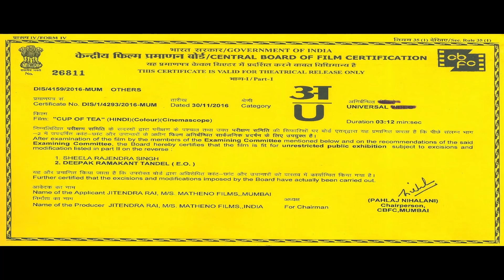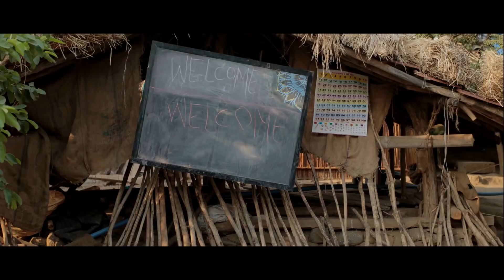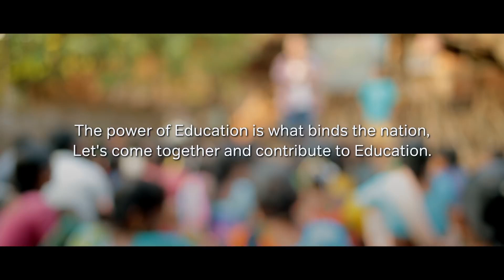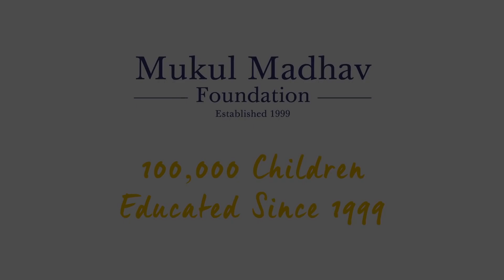Cup Of tea I The Miniature Movie by Jitendra Rai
The Miniature Movie "Cup Of Tea" is a sweet little film made by Jitendra Rai. The film depicts the struggle of tribal and villagers for receiving education from the disciplined channel and what they do to get hold to education/teachers.

Production House - Matheno Films
Written & Directed By - Jitendra Rai
Casting & Creative Producer - Taran Bajaj
DOP - Raaj A. Chakravarti
Editor - Archit D. Rastogi
Sound - Sanjay Maurya & Allwin Rego
Sound Editor & Mixing Engineer - Bulganin Baruah
Music Producer - Umesh Raorane